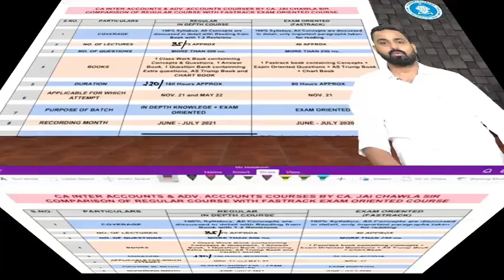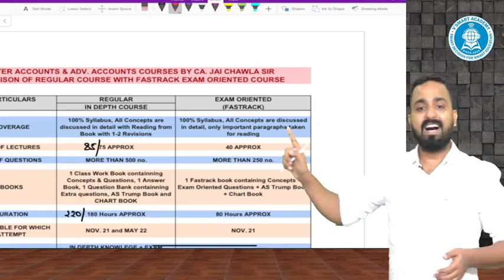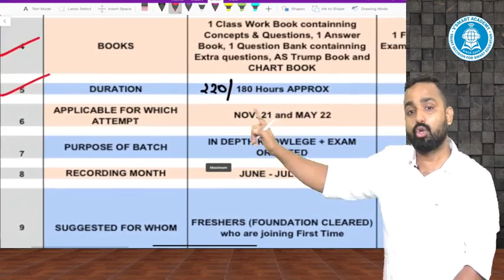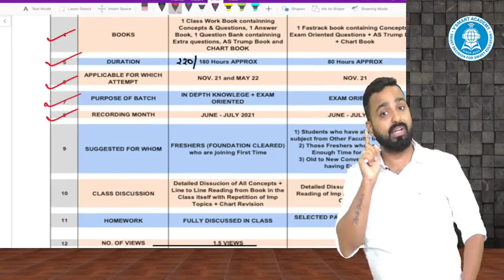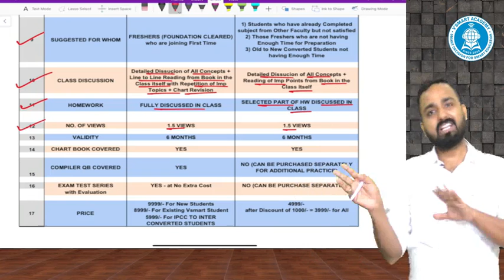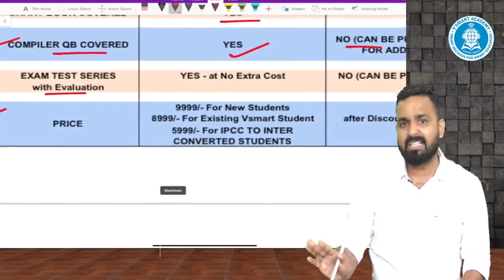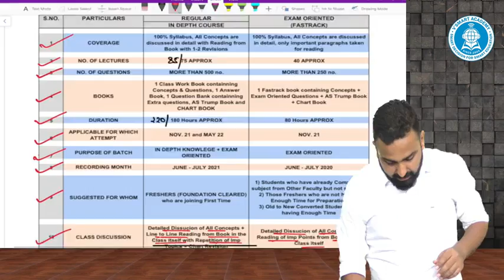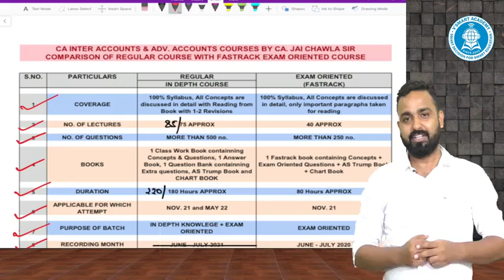CA INTER | ACCOUNTS & ADV. ACCOUNTS | REGULAR vs. FASTRACK EXAM ORIENTED | WHICH ONE U SHUD CHOOSE?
3. CA FINAL FR GROUP